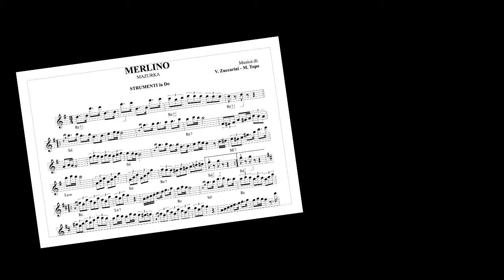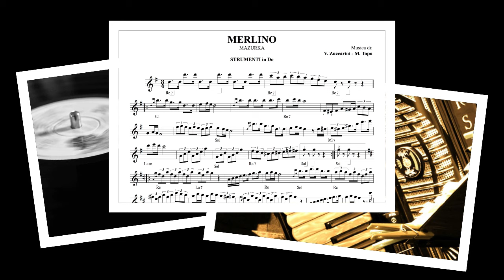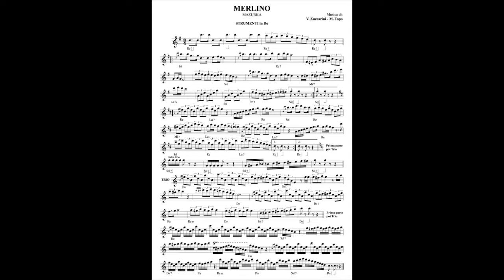MERLINO mazurka mazurca variata per fisarmonica e orchestra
Musica di: V. Zuccarini - M. Topo.
💽 Scarica Gratis la base MP3 e la canzone MP3 in alta definizione (HD) dal nostro sito web: [IMG Edizioni]

🎵 Scopri le nostre PlayList su YouTube: Offriamo una vasta gamma di playlist per ogni genere musicale, perfette per ogni occasione!

Descrizione del Video: MERLINO Mazurka Variata - Fisarmonica e Orchestra
🎶 Entra nel mondo incantato della musica da ballo con il nostro nuovo video: MERLINO Mazurka Variata! 🎶

Scopri la magia della Mazurka con questa affascinante composizione eseguita con maestria da fisarmonica e orchestra. La nostra MERLINO Mazurka Variata è perfetta per gli amanti del ballo liscio e delle serate in balera. Lasciati trasportare dal suono avvolgente della fisarmonica e dall'energia dell'orchestra che renderanno ogni tua danza un momento speciale!

particolarmente belli da poter scaricare gratuitamente tutta la musica che volete il successo è assicurato inoltre potete fare richiesta dei nostri CD compilation

mazurka, mazurca variata, fisarmonica, orchestra, ballo liscio, balera, musica da ballo, balli di gruppo, MP3 gratis, base musicale, canzone HD, scaricare musica, ballare mazurka, composizione per banda, ritmo mazurka, coreografia balera

Scaricate gratuitamente dal nostro sito il play MP3 la base e lo spartito PDF. Tutto gratis e senza obbligo di registrazione. Per i DJ in attività CD con bollino SIAE a richiesta.
Tutta la nostra produzione è fruibile dal sito IMG Edizioni Musicali.